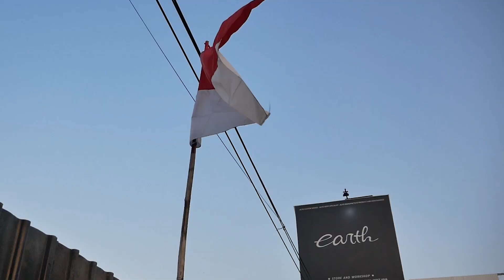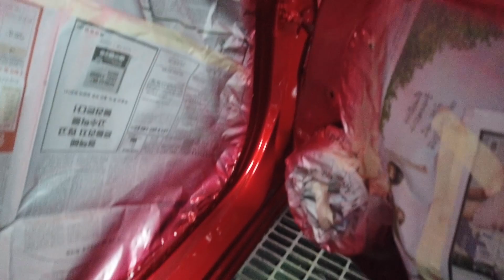PROJECT MODIFIKASI CONVERT MITSUBISHI LANCER EX JADI EVOLUTION X RED CANDY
HELLO EARTH!
DI VIDEO KALI INI KAMI AKAN MEMBAHAS LANCER EX YANG TELAH DI CONVERT KE LANCER EVO X DAN CATNYA SUDAH SELESAI YAITU MERAH CANDY, GILA GUYS DEEP BANGET CATNYA DAN CLEAN JADINYA, GIMANA GARAPANNYA? YUK GUYS KEPOIN
ADA TAMBAHAN PROMO BODYKIT KITA JUGA LOH DISINI GUYS